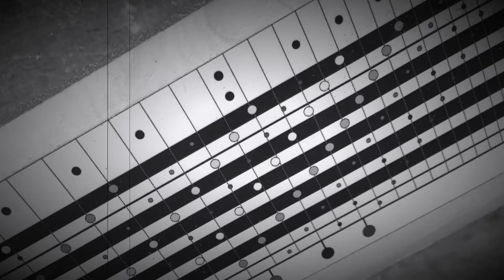Yuri Landman academie Menen Lost IDEAS Festival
Leerlingen van de middelbare graad beeldende vorming gaven vorm aan een creatie van Yuri Landman. Dit past in het Festival ‘Lost IDEAS ‘ in CC de Steiger met Lee RANALDO (Sonic Youth). Leerlingen zullen samen performen met Yuri Landman op 14/10/2017 van 18u30 tot 19u in CC de Steiger, Waalvest 1 - Menen.

Muziek: Yuri Landman - film/foto's:  Heidi Nolf - academie Menen